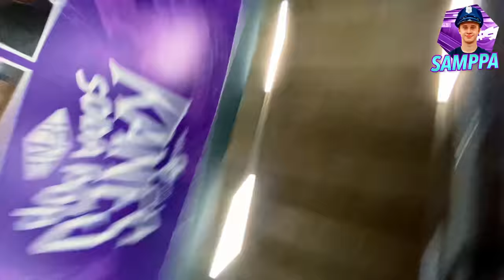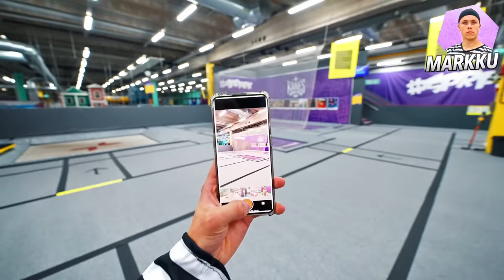POLIISIA JA ROSVOA Tyhjässä SuperParkissa!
2 Poliisia VS. 2 Rosvoa - kumpi voittaa? Tunti aikaa, häviätiimille KAKUT naamaan!!